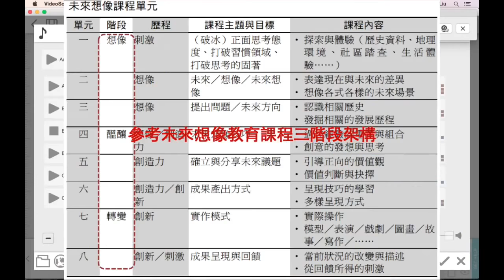6.Change -A Future Design of Jiading Wetland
Name:Liu Yi-yang (Tyler)
Title of work:Change -A Future Design of Jiading Wetland
Media:Pedagogical-Future Ed curriculum design contest
Date completed：Jan. 2017
Inspired by the article of a well-known writer who emigrated to Finland from Taiwan which mentioned the Finnish Architecture School Arkki participating in the public requirement of government departments with children's design of urban planning proposals in 2007,
“When the city of Helsinki wanted to develop a new old port called "Hernesaari", not only invited three professional architects to propose their design plans, but also invited two "non-professional" groups , to think together the future of the city. One of the non-professional groups is the people living near "Pea Island". The other group is Arkki, a children's architecture school.
Finally, the children's proposals (aged from 4 to 19 years old) were juxtaposed with professional architect proposals and even voted by the public as one of the most popular proposals.
Therefore, in addition to bring an environmental justice issue into my artwork to interact with public who expected to visit a scientific education exhibition, I also transformed this artworks into a lesson plan to join a science & technology-oriented curriculum design contest called FutureED* with practical demo, and honestly win the 3rd prize award.
(*an Education Hackathon hold by Innovation Learning Center of Institute for Information Industry, a think tank set up to promote the development of information technology in Taiwan.)
I Instructed students to discuss the issue with picture book and documentary film, then design the wetland development plans different from the government with bricks and mechanic toys. I think it altered the vision and position of the traditional art class, hacking them into the STEM system with civic literacy.